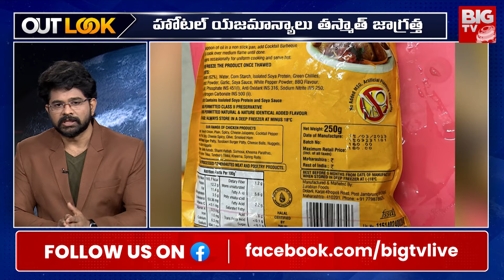Food Safety Department | తేడా వస్తే తాట తీస్తారు.. | Telagnana Restaurants | Out Look By Chakri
Food Safety Department | తేడా వస్తే తాట తీస్తారు.. | Telagnana Restaurants | Out Look By Chakri | BIG TV